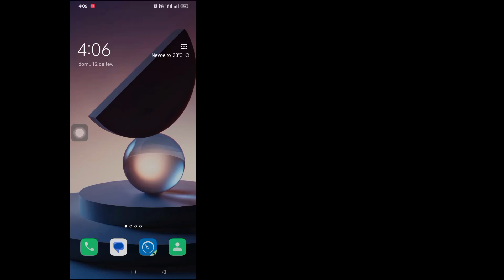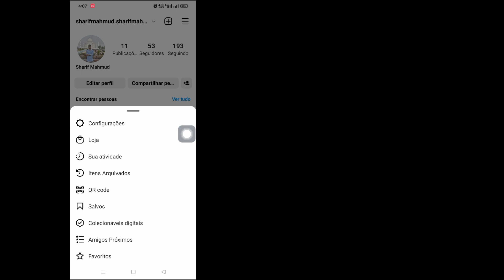Como ocultar a lista de seguidores no Instagram (2023) | Ocultar lista de seguidores do Instagram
Como ocultar a lista de seguidores no Instagram (2023) |  Como ocultar a lista de seguidores do Instagram

    Olá, espectadores, bem-vindos à Solution Box. Aqui neste vídeo, você aprenderá. Como ocultar a lista de seguidores no Instagram (2023) |  Como ocultar a lista de seguidores do Instagram